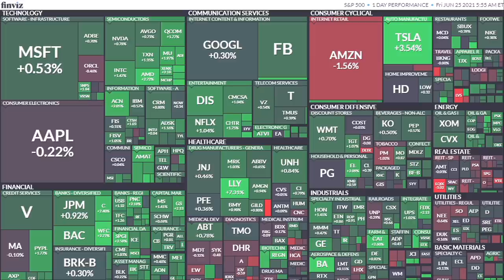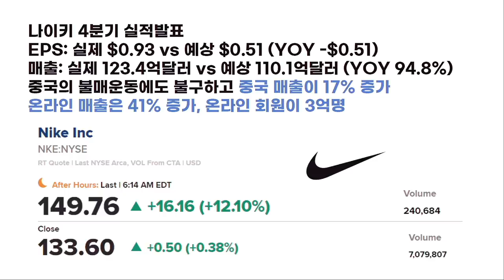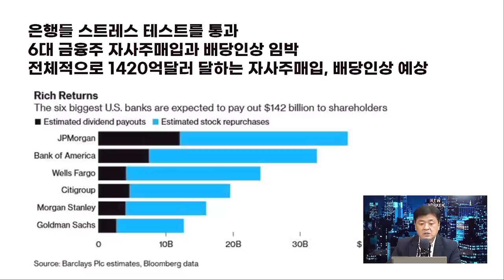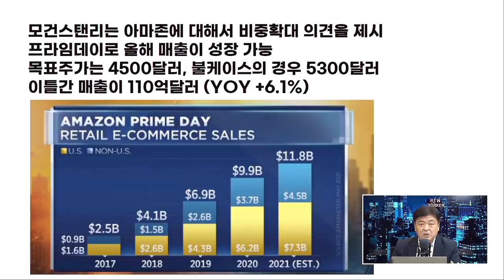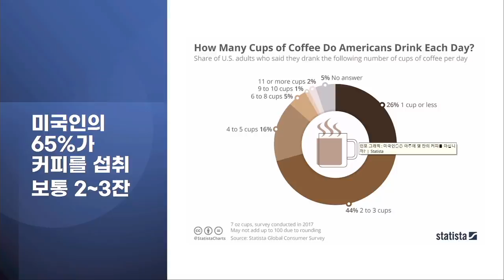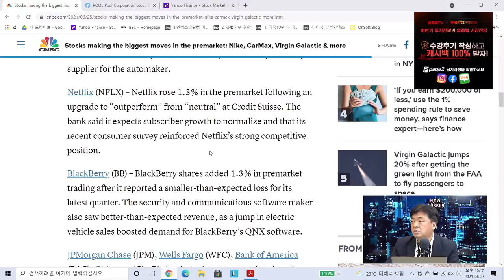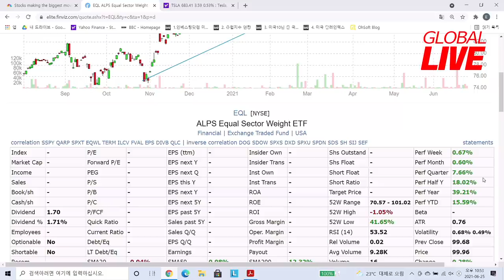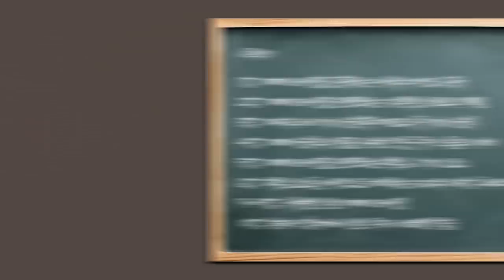[글로벌 개장시황] 중국 불매 운동에도 어닝 서프라이즈, 사상 최고가 나이키 f. 미국주식에미치다 장우석 본부장